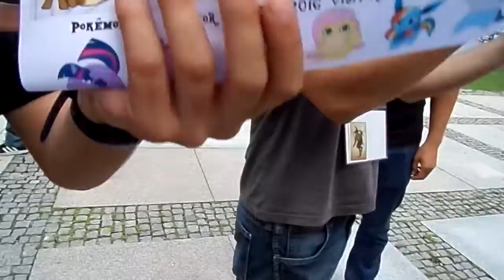GalaCon 2016: Day 4 Part 4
Closing ceremonies